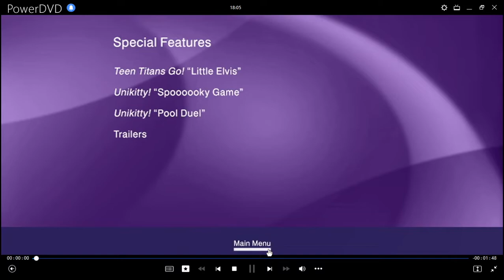¡Lego DC Shazam!: Magia y Mosntruos DVD Menu 2020 en inglés